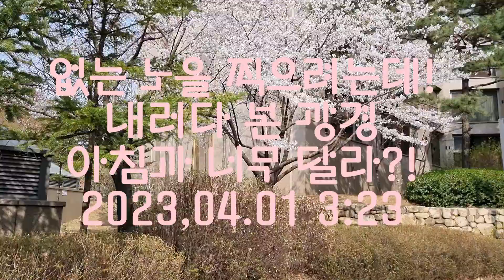스토리양...아침과너무달라요!(4)위시티벗꽃군락지는?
스토리야..한 나절도 안 되어 이렇게 벗꽃이  활짝! 산들 바람에도  잎이 날려  내려가 찍었어요 1단지는 벗꽃이! 이곳에 심은지 얼마 되지 않았지만 올해는 제법 그리고 능수 벗꽃?